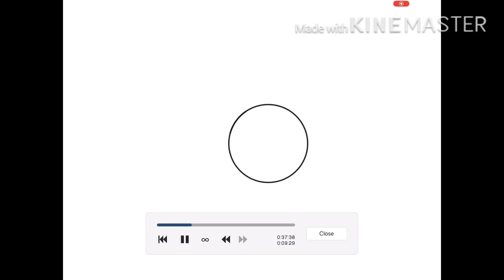Radom vid owo